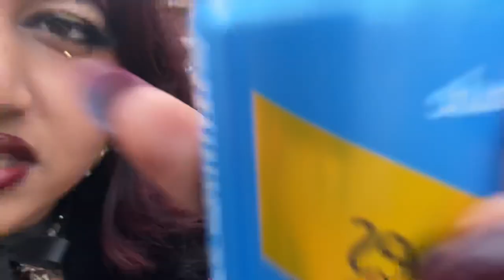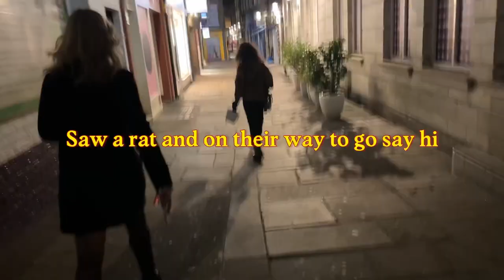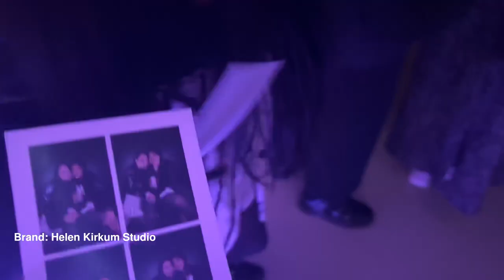my first london fashion week !!!! (2023)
i got motivated to edit this video last night because someone said they watched my YouTube videos🤭
I didn’t record a lot since it was my first fashion week and I was simply taking it all in. I had moments of fangirling when I saw influencers I’ve admired, it was crazy. I met so many new people, learnt about so many things that go behind the scene of these shows! It was amazing. I however didn’t realise it would be so exhausting to walk around dressed up but by the end of third say my body had given up! Hopefully we get to go next year again🥰
I’m also very happy to say most of all my fits was thrifted since I didn’t want to keep a big budget for one day events. I got such gems by scrolling through Vinted and going to so many thrift stores. The process of preparing and deciding what to wear was an experience on its own!

if u wanna see more of me, drop by and say hi!

FAQ:
Q: how old are you?
A: 19

Q: where do you stay?
A: In my room usually, india atm!

Q: so what do you *actually* do?
A: procrastinating most of the time, Im a BA painting student at UAL :), content creating on the side

A; I'm 5'7

A: inshot!

Q: which camera do you use?
A: Canon powershot G7X mark ii but this video was filmed on my phone (iPhone 14 pro)

Okay thank you MUAH!!